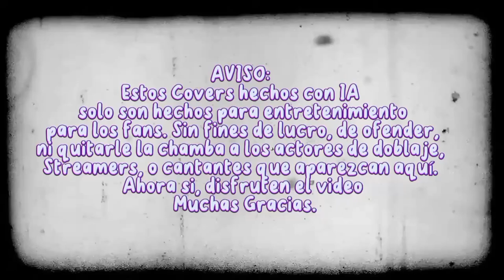Johnny Gioeli (Crush 40) AI Cover - REALiZE (Spider-Man Across The Spider-Verse)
Hecho por @mewsic

•Modelo de Jhonny Gioeli hecho por: M4NONDORF